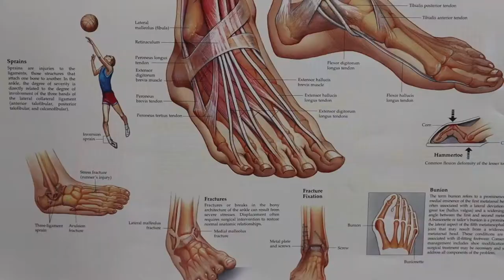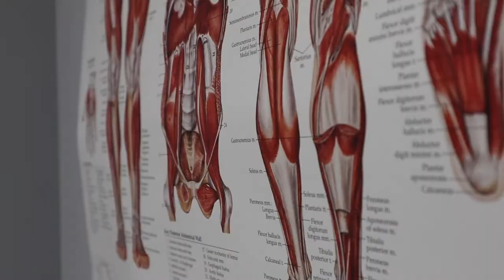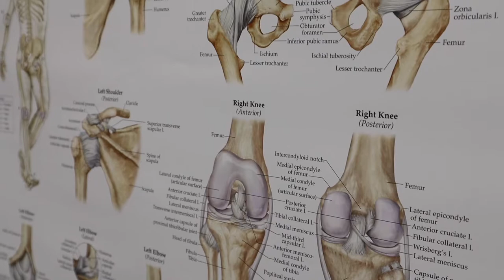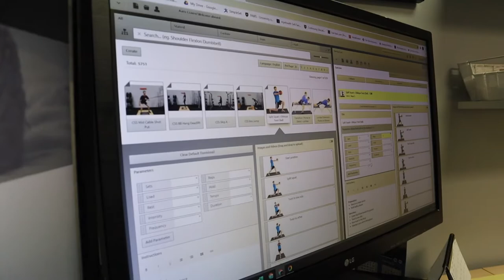Understanding sport physiotherapy (with Rhonda Shishkin!)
What is sport physiotherapy? And how can it help YOU continue to do the things you love?

Join Craven SPORT services sport physiotherapist Rhonda Shishkin as she does a deep dive into all things sport physiotherapy - what it is, how it works, who it helps, and how you can get started!

To request an appointment with Rhonda Shishkin or another CSS physiotherapist in Saskatoon,